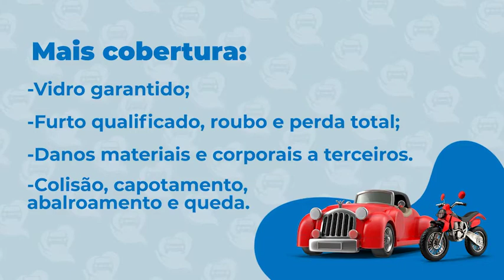BEM PREVER PROTEÇÃO PARA SEU AUTOMÓVEL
Sem burocracia e o menor preço do Mercado.
VANTAGENS:
Vidro garantido / Furto / roubo / perda total, 100% tabela FIPE
Assistência 24 Horas com Guincho até 400 km